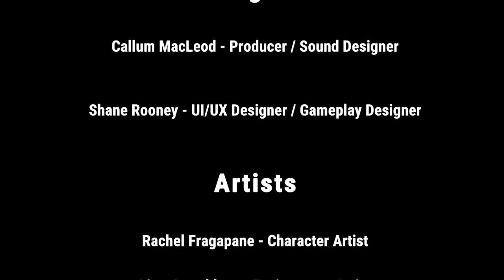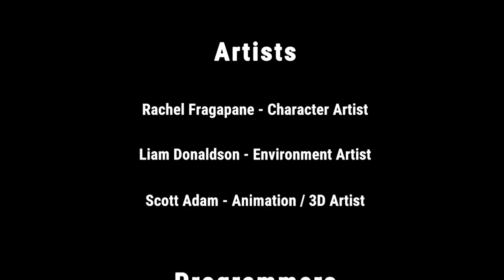Rags & Richie Gameplay Video | Keysmash Games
Keysmash Games DES 310 Project at Abertay University